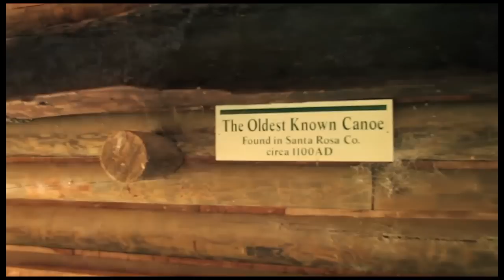Coldwater Creek Revival II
Coldwater Creek Revival is about community. It's about kicking off the fall by enjoying our local outdoors. Together we paddle, we play, we get REVIVED!

On September 15, 2012 Intracoastal Outfitters hosted the 2nd CCR event at Adventures Unlimited in the Blackwater River State Park. This year's event involved a new element by inviting participants from Big Brothers Big Sisters of NW Florida to come paddle, play, and camp along the sandy shores of Coldwater Creek. The weather was perfect, the river was crystal clear, and the night sky was breathtaking.

Special thanks to Michael Lockwood of the Pensacola Music Company for providing the original song "No Escape" as the soundtrack.